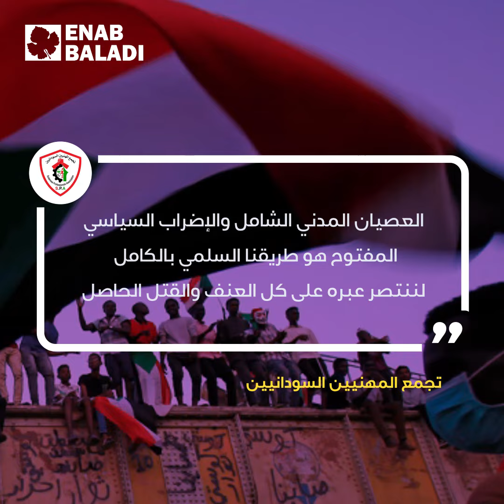جثث في النيل وعصيان مدني في السودان